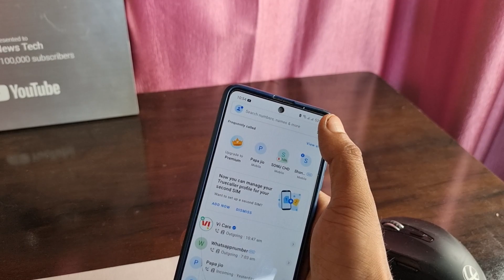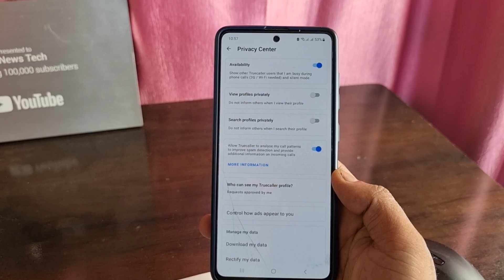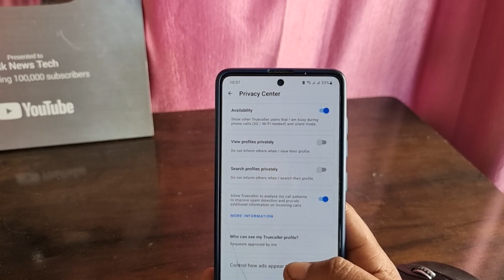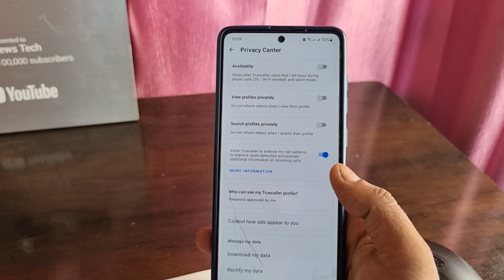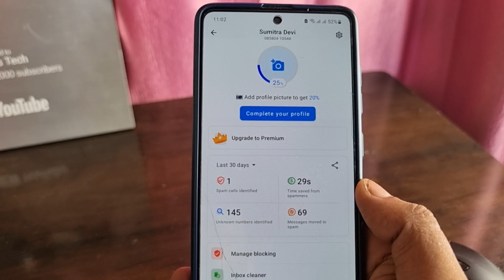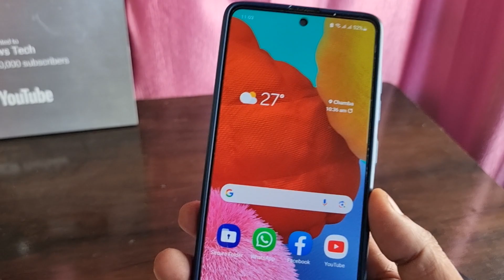True Caller के Secret 3+ Hidden Feature 😱 2023 का End है आपको पता होनी चाइए 🔥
true caller kaise use kare

true caller hame use karna chayiye ya nahi

true caller me kya kya settings hoti hai

true caller hidden tisps & tricks

true 2023 me kaise use kare

true kha se download kare

true caller me name change kaise kare

how to change name in true caller